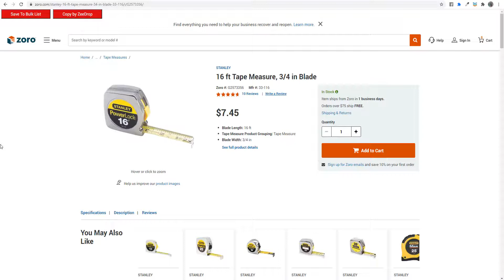ZeeDrop Support Zoro